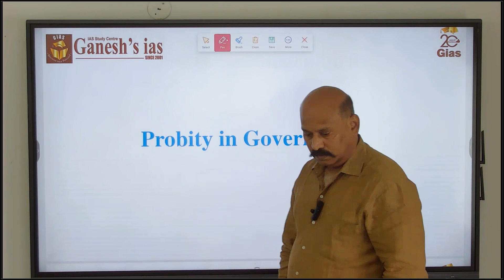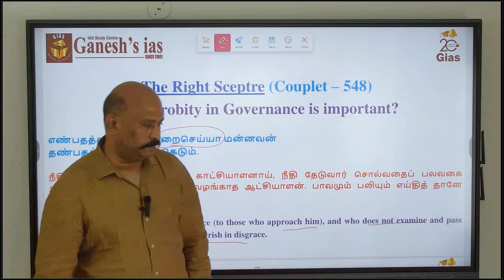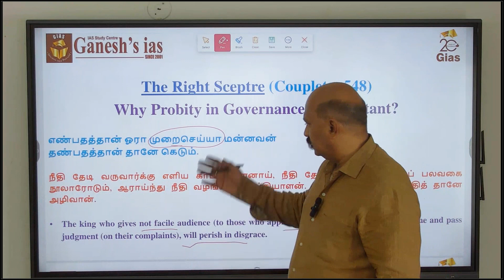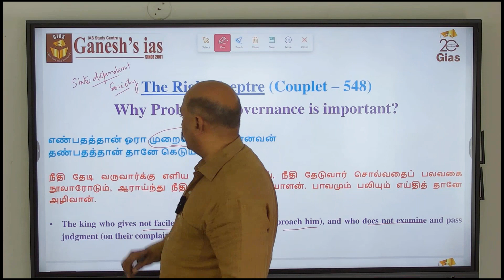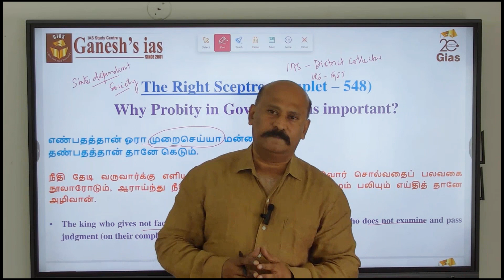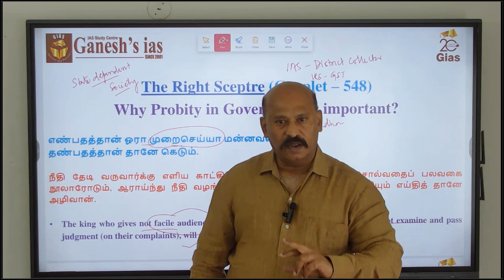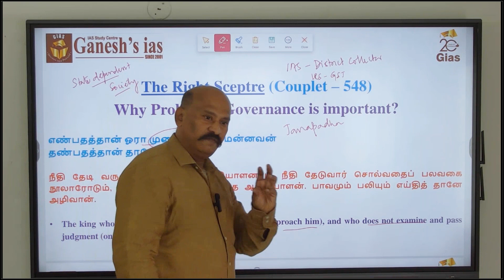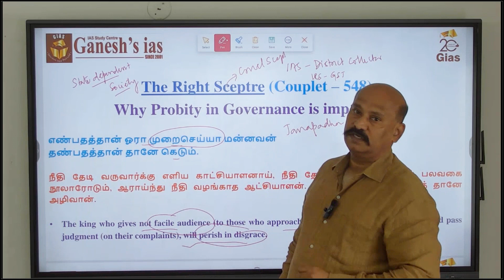How Lack of Fair Audience can Destroy the State?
In this video,  How Lack of Fair Audience can Destroy the State

Indian Constitution and Indian Polity